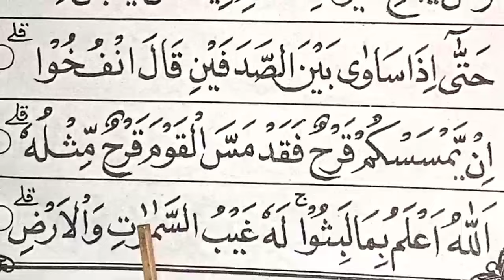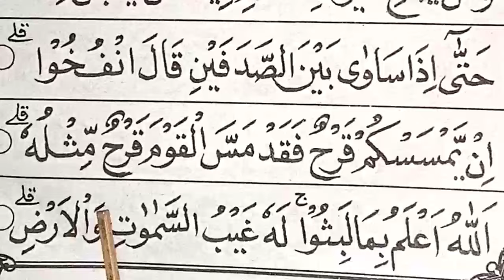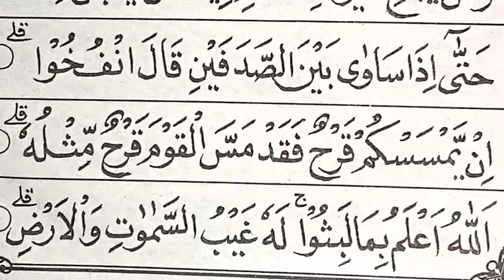BEGINI CARA MUDAH CEPAT LANCAR MEMBACA ALQURAN KHUSUS PEMULA